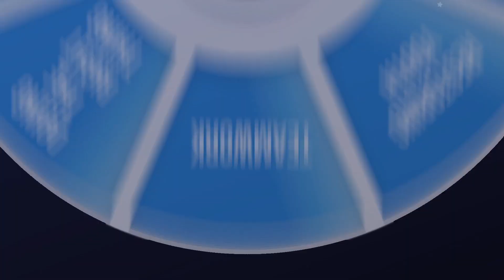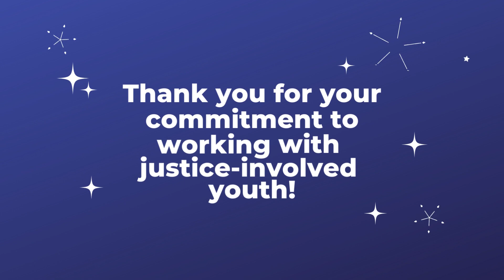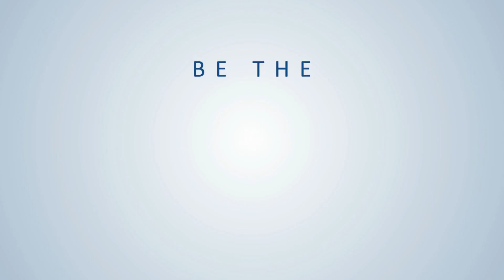DJJ Celebrates National Teacher Day 2023